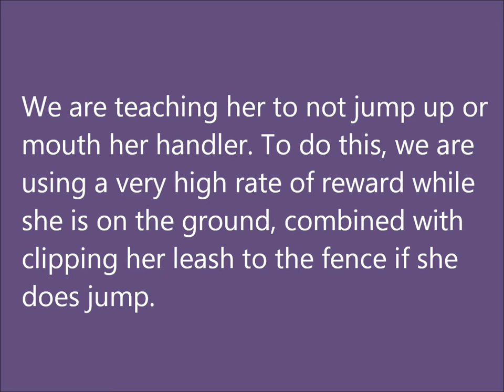WHS Jodie, January 8, 2015 Jumping Up and Mouthing